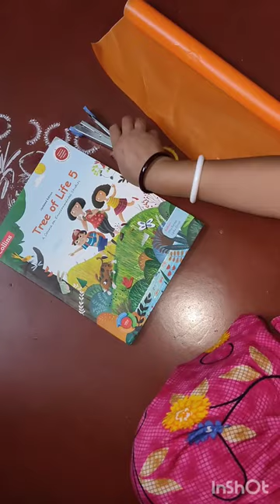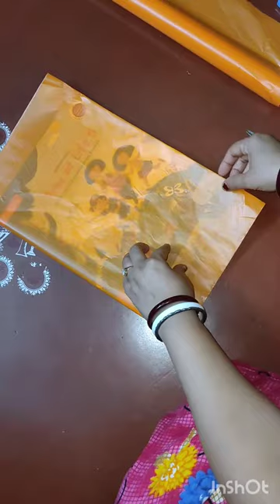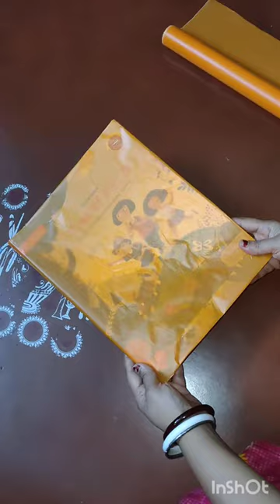বাচ্চাদের জন্য সহজ উপায় এ বই এর মলাড দেওয়া 🤩🤩